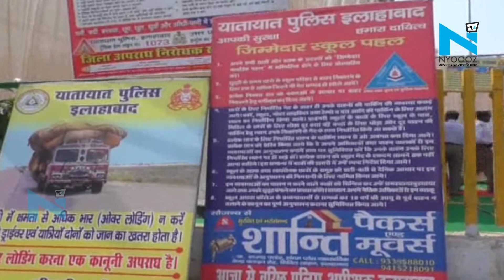Allahabad में ट्रैफिक माह की शुरुआत